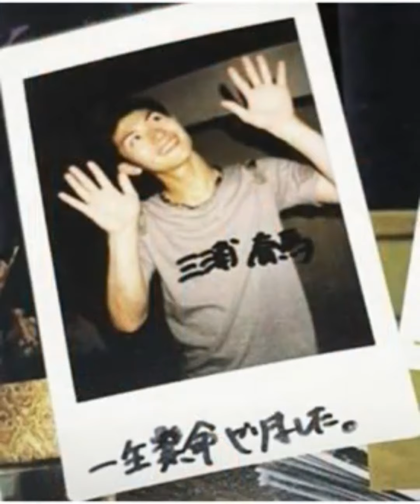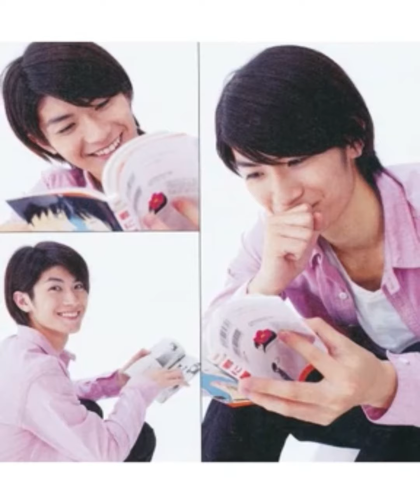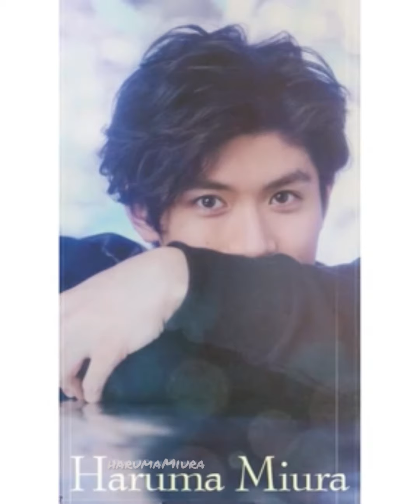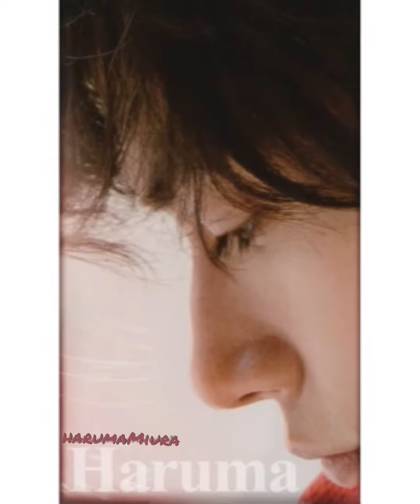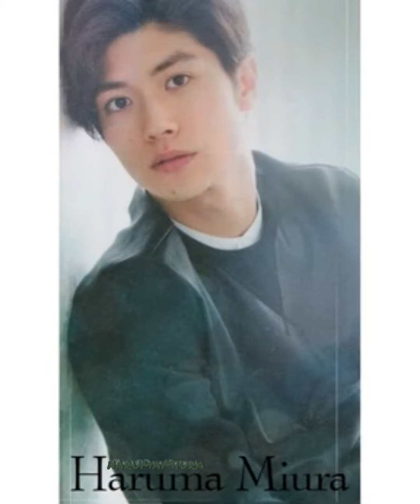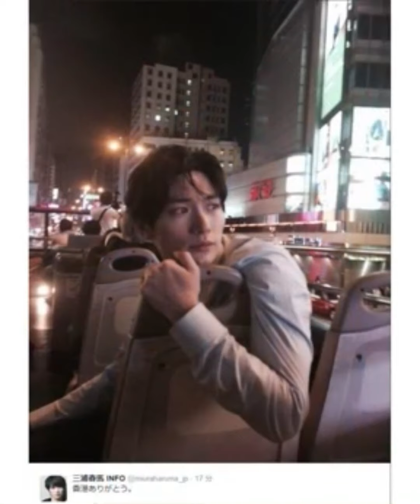三浦春馬さん~保存版🎄画像集~⑳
2020年7月18日(逝去)により
三浦春馬さん追悼・画像集⑳❁.
を作らせて頂きました。

✤このチャンネル・動画は
収益化しておりません。

2020年8月～画像集をアップしていました。
こちらの動画は、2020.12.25日(クリスマス)にupしていたものになりますが、画像集曲で
春馬さんが歌う白い恋人達を使わせて
頂いていたのですが
宜しければ、ご視聴して下されば幸いです❥·･

問題があった為、再アップにて
＊ご視聴して不快になられる方は

(過去)チャンネル名)
yumi channel
して下さっていた方々大変すみません🙇
新・yumi 1009で再開しましたので